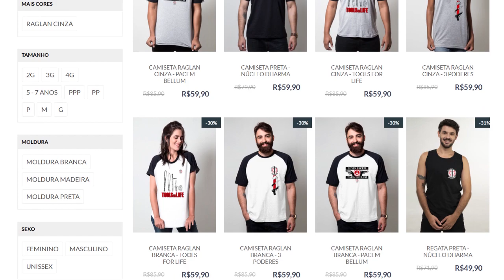Baioneta! Ex-RAINHA dos campos de Batalha!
História, curiosidades e imagens de TREINO!
Camisetas Dharma!